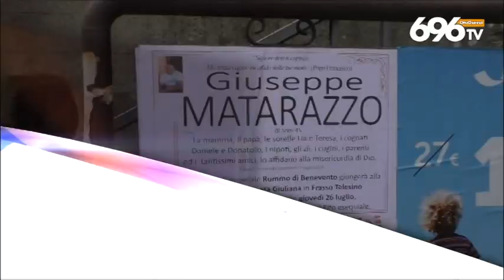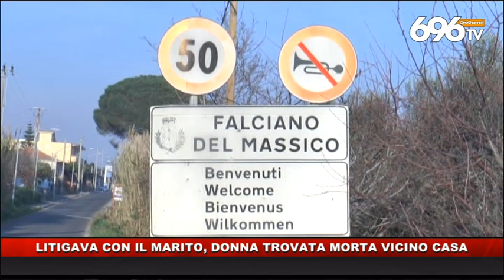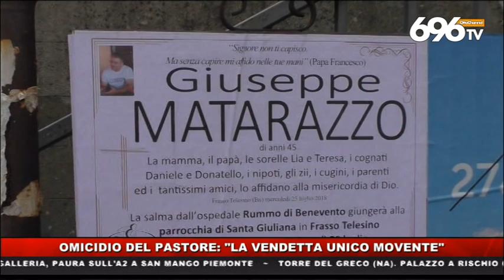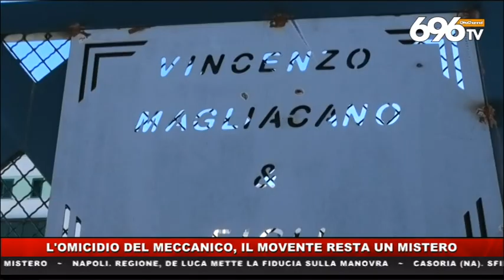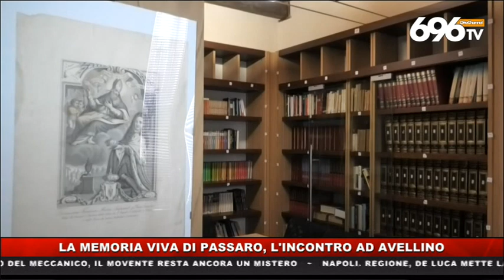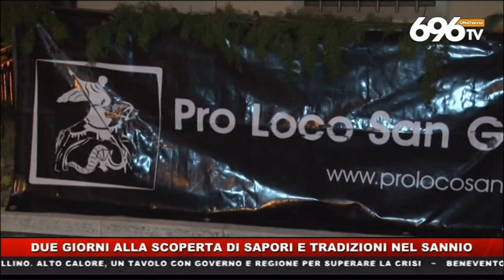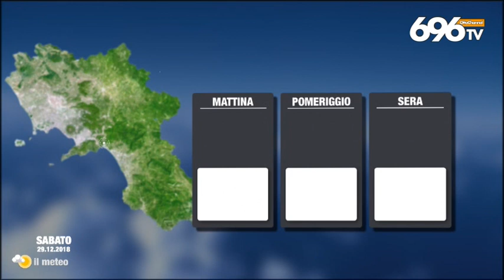TG News 20181228 19 45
In studio Imma Tedesco